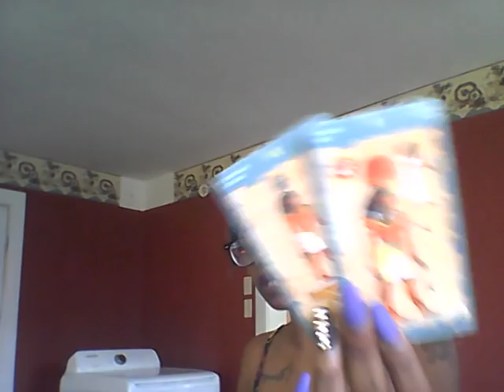Juggling Act- Air Signs- Gemini, Libra, and Aquarius June 28 Daily Reading